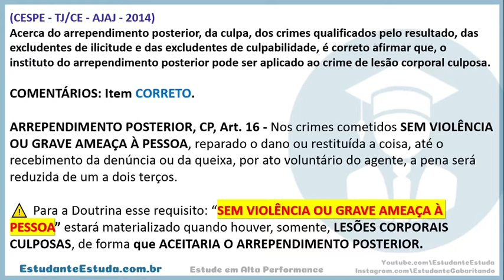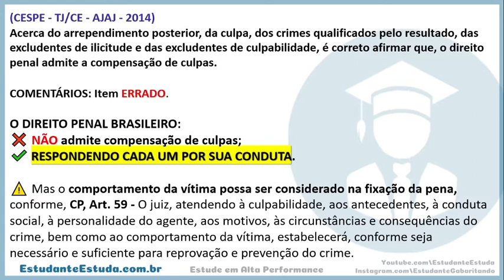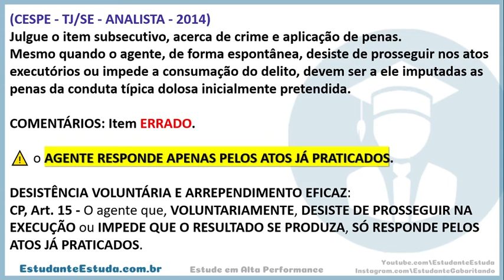#63 - DIREITO PENAL, QUESTÕES DE CONCURSO, PROJETO CARREIRAS POLICIAIS